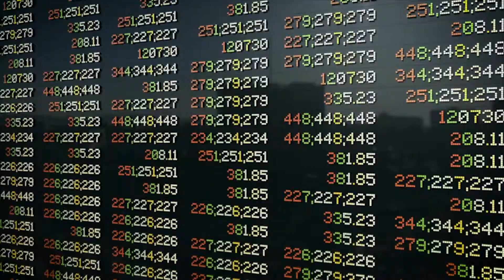Axxiome Digital and Axxiome Project Approach